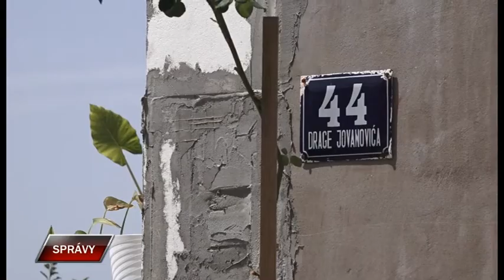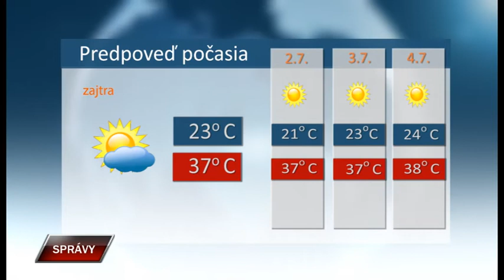Spravy 30 6 2022